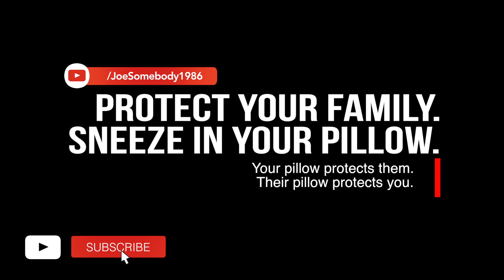How to Sneeze During COVID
Demonstration of how to sneeze during COVID-19 pandemic.  This method is not yet recognized by the CDC.

Fun fact:
This was not filmed on purpose.  I was just test filming and decided to jump on the bed. My son saw me looking at the footage and we laughed and edited it into something. He wanted me to share it since we both had a laugh 😆